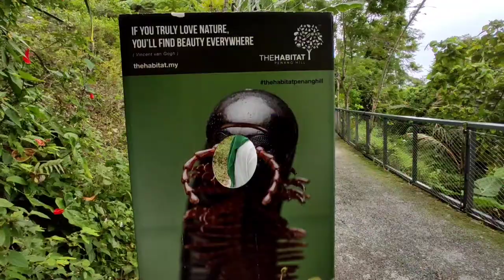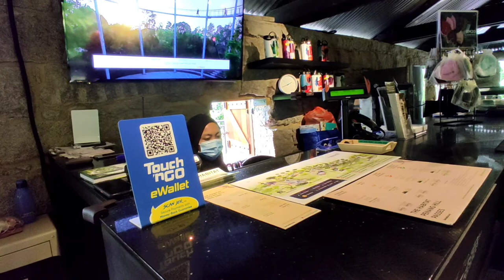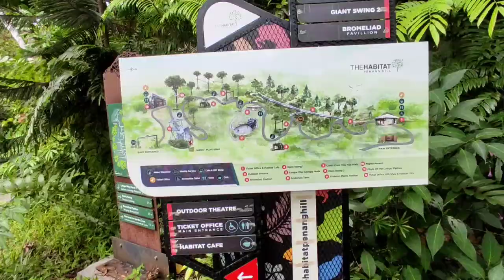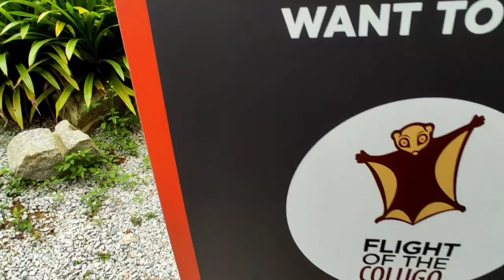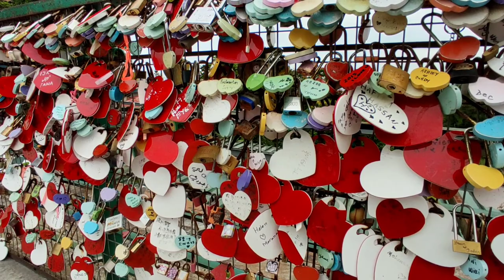THE HABITAT PENANG JALAN SAMPAI LEBAM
support gais jalan2 dekat penang hill